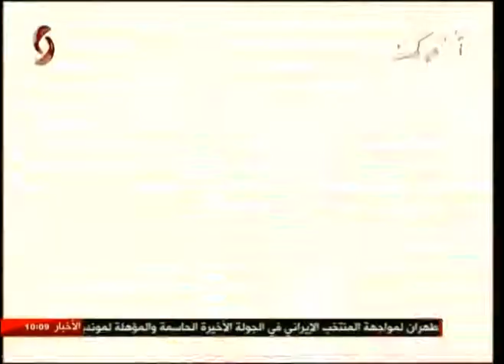جعفر مرعي _ مصور فوتوغرافي